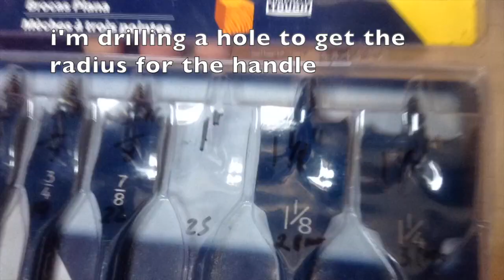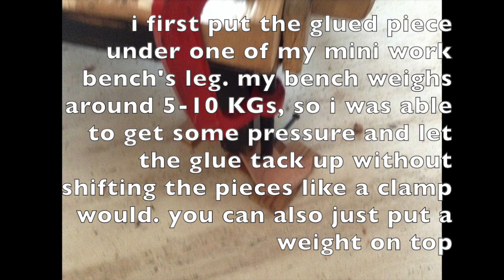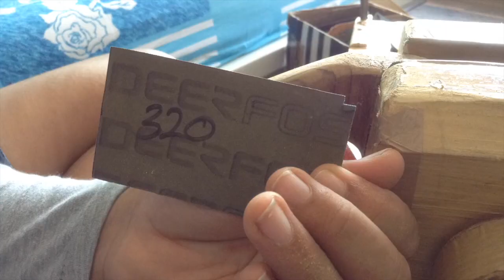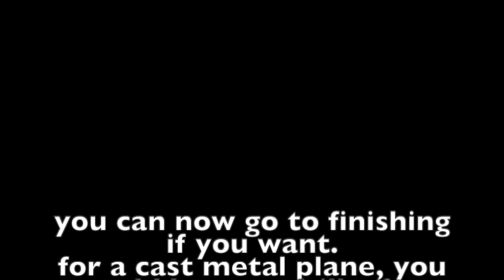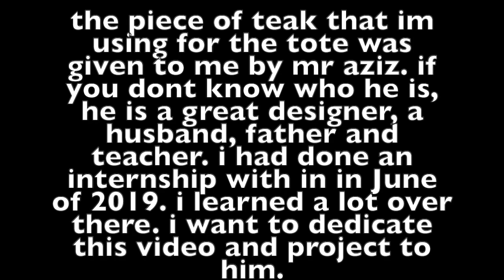How to make a hand plane tote for woodworking | A tribute to Mr. Aziz Kachwala | Raaghav Woodworks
In this video, I will be showing you how to make a hand plane tote also known as the handle for a hand plane. this video is dedicated to Mr Aziz Kachwala. he was a great designer, father, husband and teacher. i had done an internship with him in June of 2019. I learned so much. Working with him has made me a better designer and appreciate the craft much more. You have my utmost respect. Thank you so much.

tools & materials used:
saw: piercing saw/coping saw I'm using 2/0 blades in my piercing saw.
files: flat file, half round, round,
chisel: 1/2", 3/4" and 1"
drill bits: 44mm hole saw and 1" spade bit
drill: FERM PDM1056 Impact Power Drill-500W-2M Cable-Reversible Function
sandpaper: 80 grit and 150 grit(220 & 320 are optional)
finish: Asian paints clear synthetic varnish
Glue: Fevicol SH

Materials:
I used 1/2" teak wood and 3/8" of the other wood